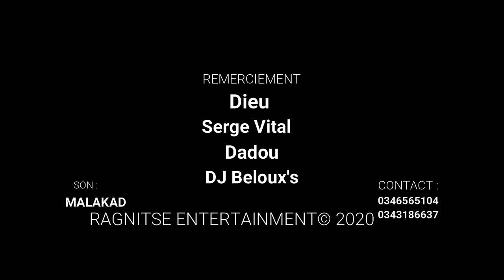Kifr - Lolita ( CLIP GASY 2K20 )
TOP CLIP GASY
100% NOUveauté 2020
sur Notre Chaine YOUTUBE [ SUPER CLIP GASY ]